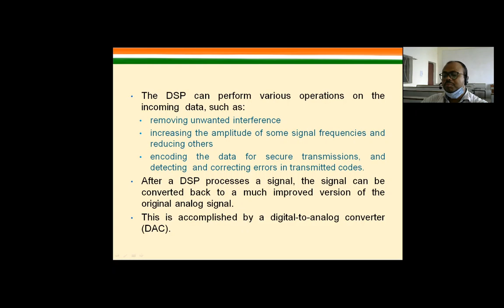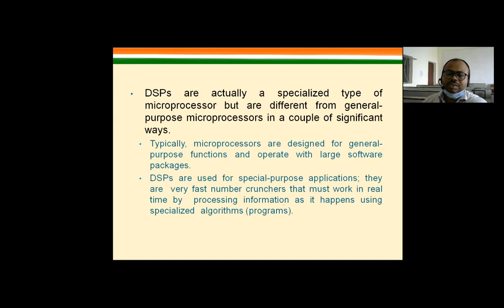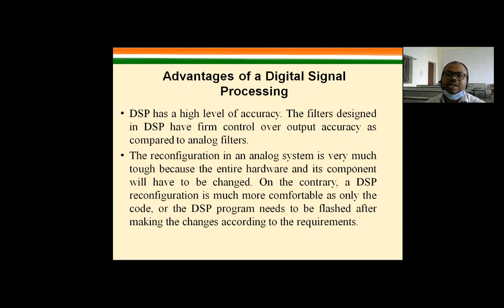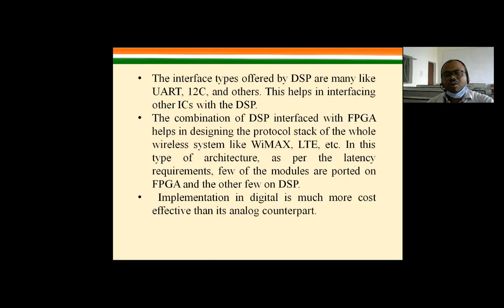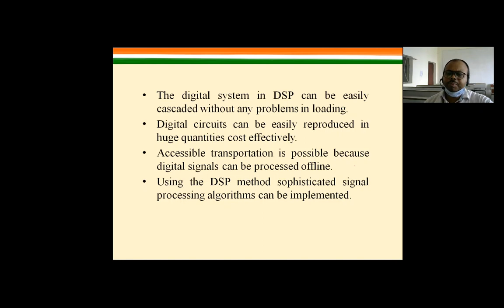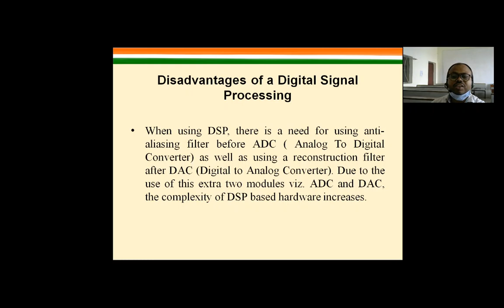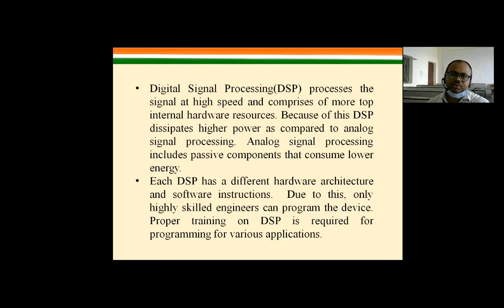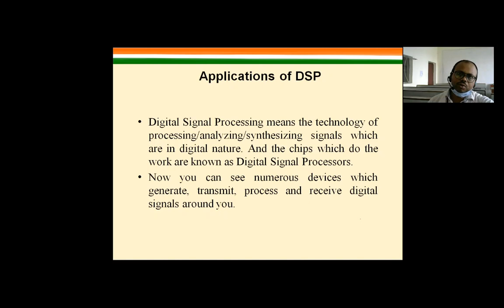DSP L- 2 introduction to DSP